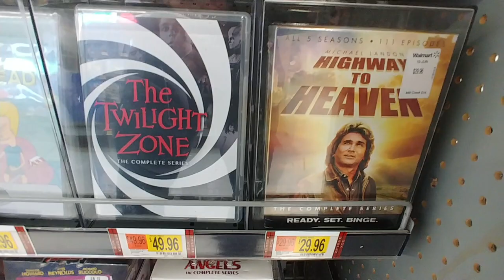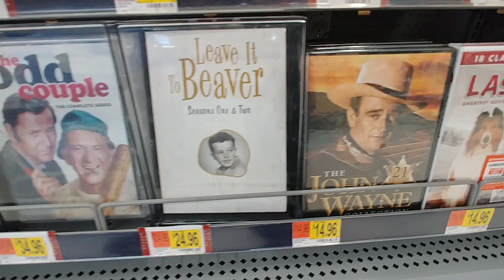Even More TV Shows At Walmart - June 2019